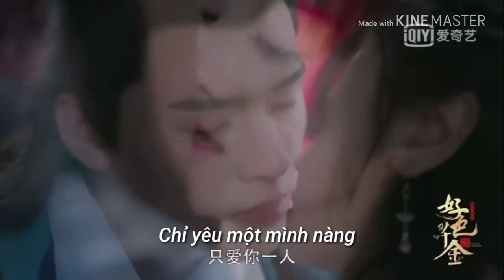Trailer 1 | Thiên Kim Háo Sắc - Háo Sắc Thiên Kim - Lascivious Lady - 好色千金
Bộ phim xoay quanh câu chuyện cô gái trẻ Lâm Lạc Cảnh của thế kỷ 21 vô tình xuyên không về vương triều Thịnh Nguyên, tại đây rơi vào cuộc tình tay năm với 4 chàng trai: Thân Vương Chung Vô Mị, Thị vệ băng sương Liễu Tu Văn, con trai phú thương Giang Hiên Vũ, môn chủ Kiếm Tông - Hoa Ứng Trì, mị hoặc thiếu gia Vương Kim Thần.

Trạng thái: 24 Tập
Đạo diễn:Nguyên Đức,
Quốc gia:Trung Quốc,
Năm:2019
Ngày khởi chiếu:17/1/2019
Thời lượng:45 phút/tập
Số tập:24 tập
Chất lượng:Bản đẹp
Độ phân giải:HD 720p
Ngôn ngữ:Phụ đề Việt
Thể loại:Phim võ thuật, Phim cổ trang, Phim tình cảm-Lãng mạn, Phim bộ Trung Quốc, Phim bộ
Công ty SX:Chưa rõ

Diễn Viên :

Trịnh Tưu Hoằng
Lâm Lạc Cảnh

Cung Tuấn
Chung Vô Mị

Phương Dật Luân
Liễu Tu Văn

Dư Khải Ninh
Giang Hiên Vũ

Khưu Hạo Hiên
Vương Kim Thần

Chuông để nhận thông báo nhiều về phim drama hay hơn nữa nha !!!
▂ ▃ ▅ ▆ █ ๖ۣۜThank All█ ▆ ▅ ▃ ▂
▬▬▬▬▬▬▬▬▬▬▬▬ஜ۩۞۩ஜ▬▬▬▬▬▬▬▬▬▬▬▬▬

© Những bản quyền video phim và music thuộc về tác giả và ca sĩ mình chỉ đăng lại phim nếu có bất kỳ khiếu nại nào từ phía tác giả và nghệ sĩ tôi sẽ xóa bỏ video !!!